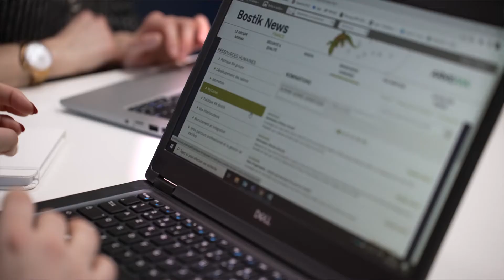Découvrez le métier de chargée de communication interne chez Arkema en alternance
Découvrez le témoignage de Doriane Blanpin, chargée de communication interne en alternance sur notre site Bostik à Colombes : quel est son quotidien ? Avec qui travaille-t-il ? Quelles sont ses missions ?

Engagées pour l’alternance, nos équipes se mobilisent chaque année pour accueillir et accompagner plus de 250 alternants par an sur tous les métiers de l'entreprise et à tous les niveaux de diplômes (Bacs professionnels, BTS/DUT, Licence, Master, Ingénieurs, etc.).

Chez Arkema, chaque alternant :
▶️ Se voit confier une mission claire et détaillée.
▶️ Est suivi par un tuteur expérimenté.
▶️ Bénéficie d’un emploi du temps aménagé en fonction de sa formation.

Si vous souhaitez apprendre votre métier et préparer votre diplôme au plus près du terrain, Arkema vous accompagne dans votre projet de formation. Consultez nos offres en alternance

Pour en savoir plus sur Arkema 👉
Fort d’un savoir-faire unique dans le domaine de la science des matériaux, Arkema dispose d’un portefeuille de technologies de premier rang pour répondre à l’accélération de la demande en matériaux nouveaux et durables.
Nous sommes organisés autour de 3 segments complémentaires : les Adhésifs, les Matériaux Avancés et les Coating Solutions.
Arkema offre des solutions technologiques de pointe pour répondre aux enjeux des nouvelles énergies, de l’accès à l’eau potable, du recyclage, de l’urbanisation, ou encore de la mobilité et est attaché à un dialogue continu avec l’ensemble de ses parties prenantes.